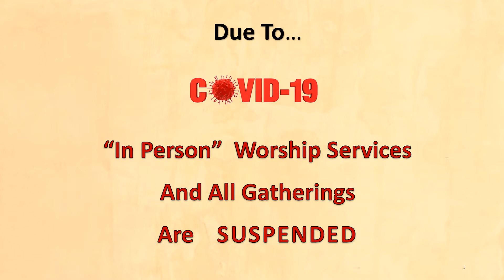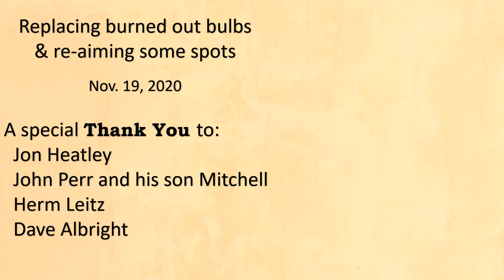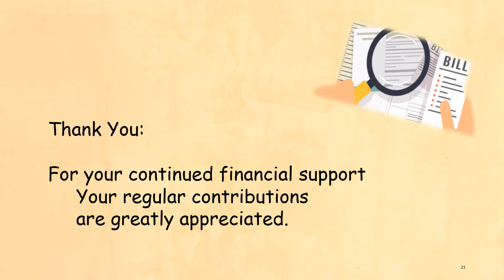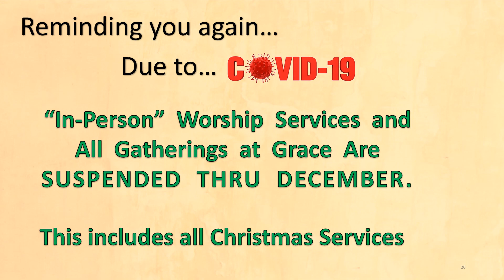Announcements Nov 29